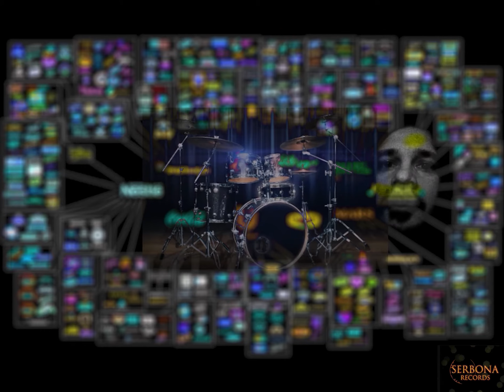Illusion Of Choice - official music video (feat. George Carlin voice sample)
music, lyrics and video by Dragan Kalinović
Illusion of Choice is the last song from Scenes from War album

Illusion of Choice
lyrics by Dragan Kalinovic
ć

I feel i should be out in the country
deep breathing
healthy feeding
sun, rain and earth
exile this modern slavery
and witness my new birth

dressed up at this shiny store
all branded as animals
brain-washed to our core.

All those colours on shelves
calling my insatiable soul
corporation selling us ideas
too big to fail
thru their black hole

Chorus:
Bleeding for paper
just to hand it to them
like wolf on calf
state is taking its half

for their masters
media and suits
are painting their
perfect picture for you

But it shattered
and I feel
that I just can't stand
this illusion of choice

never again
i promise you that
this time i'm taking a stand
with my "weapon" in hand